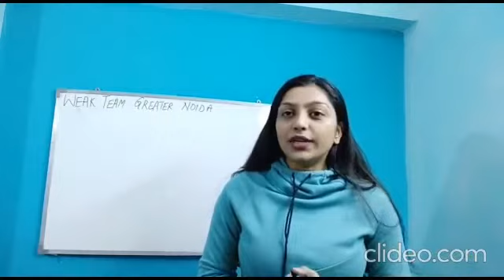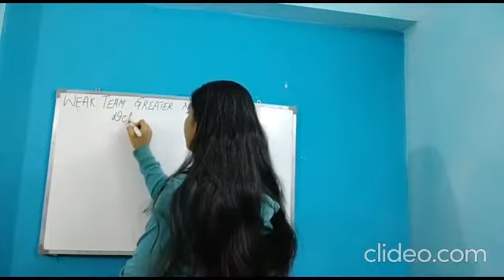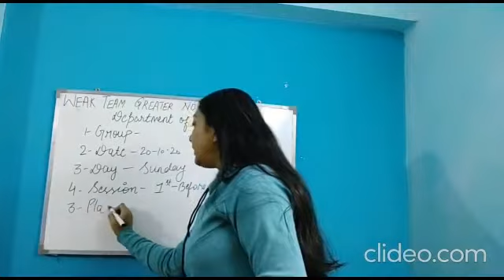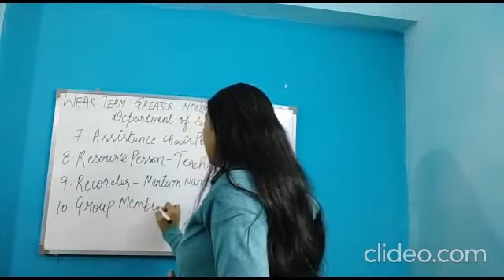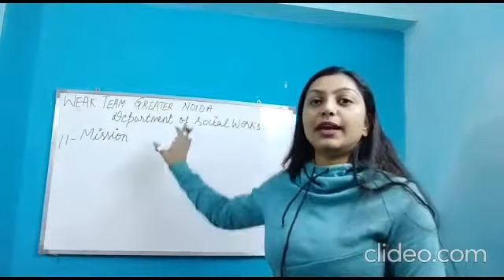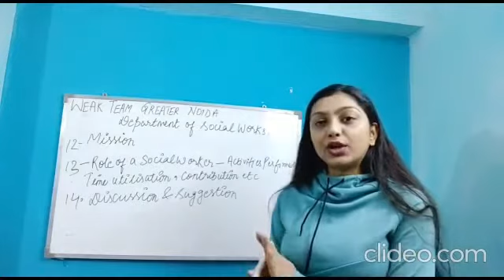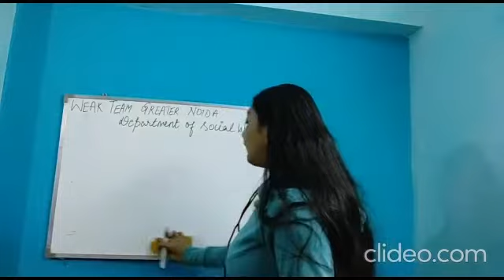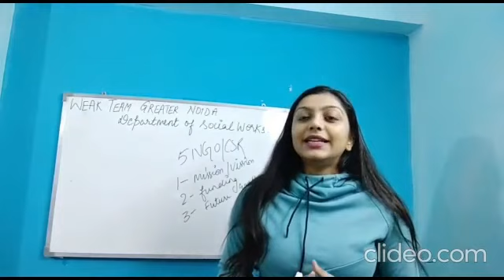Group Conference ...report MSW/BSW IGNOU by Nisha Pachouri..a weak team greater noida initiative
Friends this vedio contains practical demonstration of how group conference is organized in IGNOU for MSW and BSW students and then its explained how to write the report of group conference .